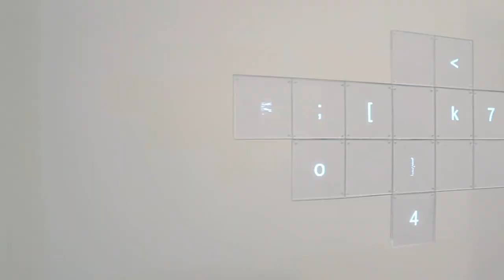Digital Age, Art installation by Philippe Safire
Art installation, 2013. for more information.